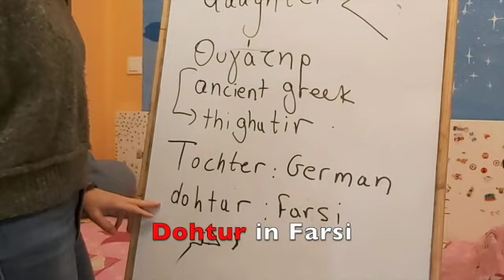Word Roots: Daughter (5th Lesson)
Foteini introduces a new video series - the common linguistic roots of words. Here, the roots of the English word ''Daughter''